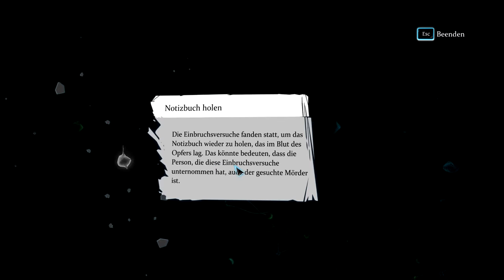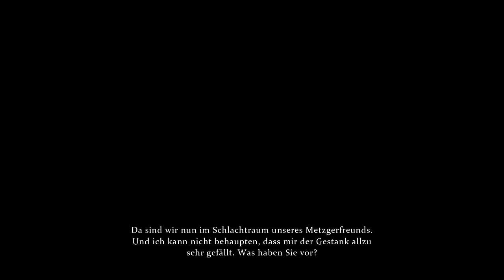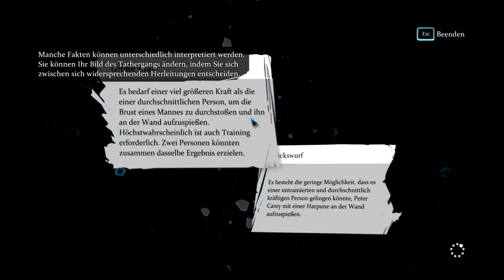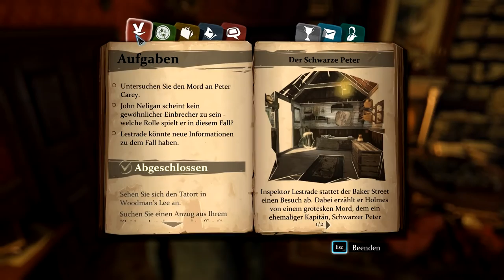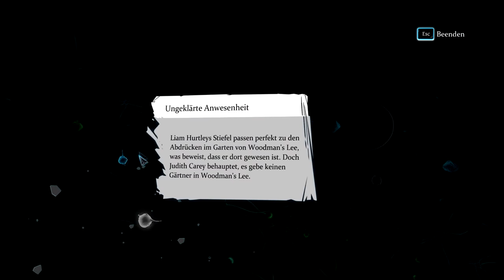Sherlock Holmes: Crimes and Punishments [HD+] Fall #01 (2/3) || BASMATI REVIEWS [Deutsch]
» Sherlock Holmes: Crimes and Punishments  Fall #01  (2/3)

Die Ermittlungen gehen weiter und führen mich auf eine spannenden Spur.

➡ šκчρe: ferris-vfl